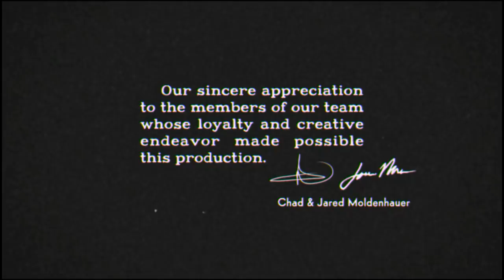Cuphead Tour At The Full Map (All Three Worlds)